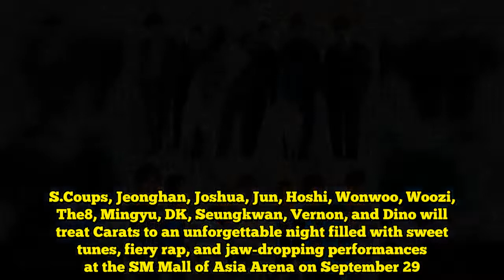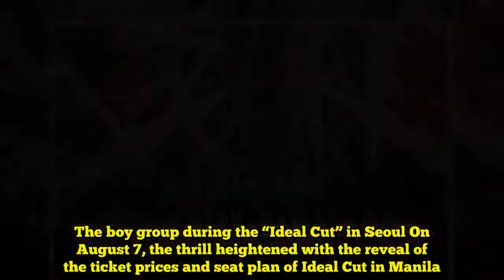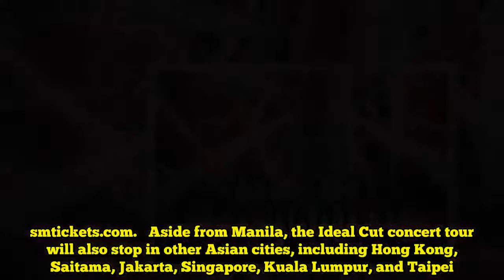Ticket Prices And Seat Plan For SEVENTEEN’s "Ideal Cut" In Manila Confirmed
Gear up, Philippine Carats! SEVENTEEN is coming to you soon! South Korean boy group SEVENTEEN is bringing its 2018 SEVENTEEN Concert Ideal Cut in Manila this September. S.Coups, Jeonghan, Joshua, Jun, Hoshi, Wonwoo, Woozi, The8, Mingyu, DK, Seungkwan, Vernon, and Dino will treat Carats to an unforgettable night filled with sweet tunes, fiery rap, and jaw-dropping performances at the SM Mall of Asia Arena on September 29.  The concert is part of the Ideal Cut concert tour of the boy group which kicked off in Seoul on June 28. Local organizer PULP Live World has long since confirmed the return of SEVENTEEN in Manila – much to the excitement of the boys’ adoring fans. The boy group during the “Ideal Cut” in Seoul On August 7, the thrill heightened with the reveal of the ticket prices and seat plan of Ideal Cut in Manila. Standing A and B, Seated C, and VIP Seated tickets are priced at Php 12,500. Lower Box A tickets are available for Php 10,500, while Lower Box B tickets are available for Php 8,500. Lower Box C tickets are priced at Php 6,500. Upper Box A and Upper Box B are available for Php 4,500 and Php 3,500, respectively. Tickets under General Admission category are priced at Php 2,500, while those under Generic Admission category are priced at Php 1,500. Ticket selling will begin on August 19, 12 noon via SM Tickets outlets nationwide Aside from Manila, the Ideal Cut concert tour will also stop in other Asian cities, including Hong Kong, Saitama, Jakarta, Singapore, Kuala Lumpur, and Taipei.   The 2018 SEVENTEEN Concert “Ideal Cut” in Manila is brought to fans by Pledis Entertainment, Show Note, Live Nation, PULP Live World, PLDT, Smart, SM Mall of Asia Arena, and SM Tickets.